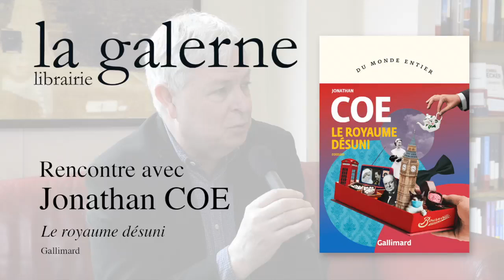Jonathan Coe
Jonathan Coe était l'invité exceptionnel de La Galerne le 9 mai 2023. Il venait présenter son roman "Le royaume désuni" (éditions Gallimard).